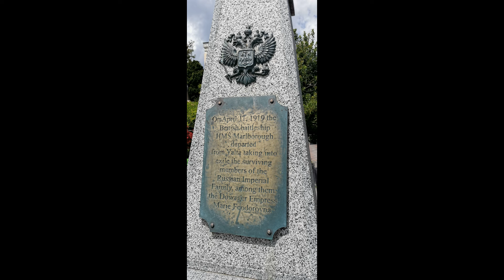ПРОГУЛКА ПО ЯЛТЕ (ИЮЛЬ 2023). A WALK IN YALTA (JULY 2023)